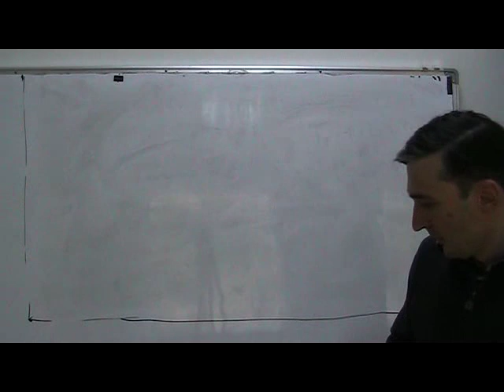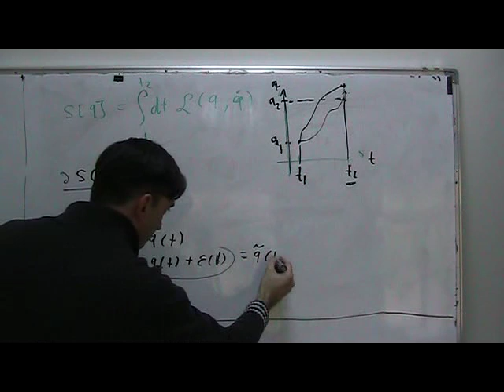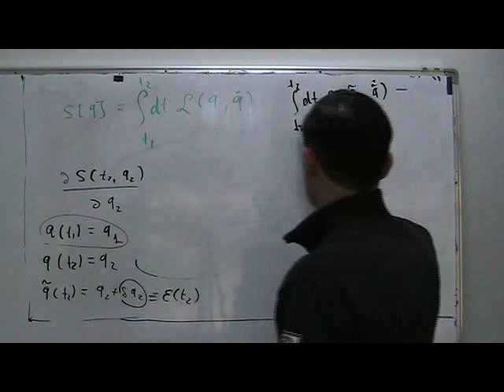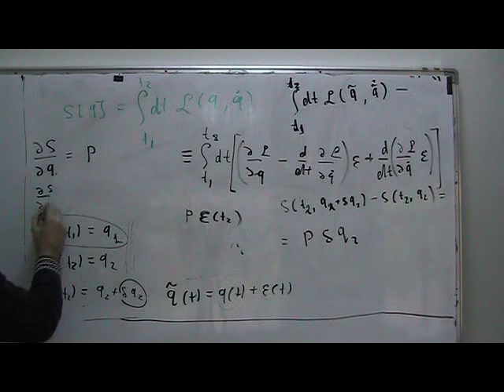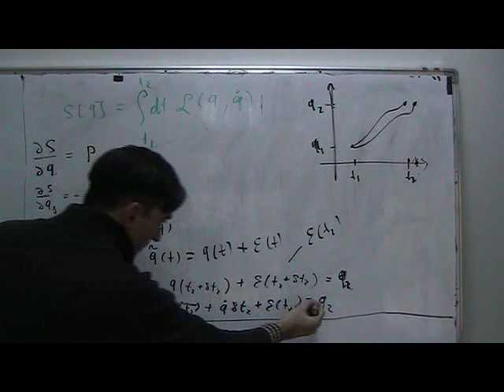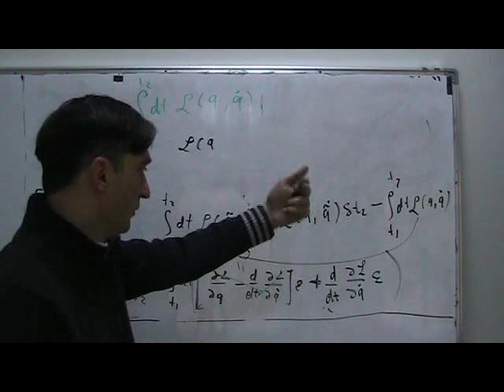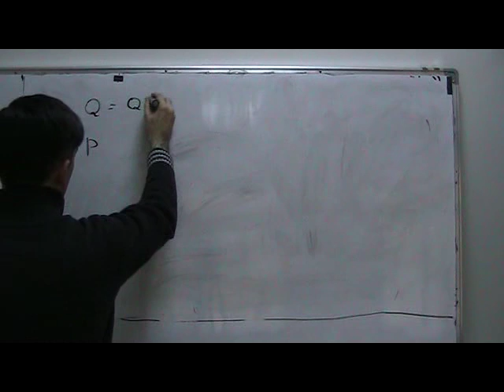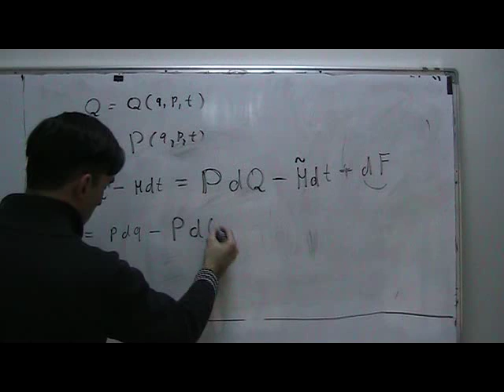მ. მაზიაშვილი, თეორ. მექანიკა, ნაწილი-8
საბაკალავრო კურსი, არჩევითი საგანი. ძირითადი სასწავლო ლიტერატურა: ვ. მამასახლისოვი და გ. ჭილაშვილი, "თეორიული ფიზიკა, ნაწილი I, მექანიკა", (თბილისი, 1982); ა. ხელაშვილი, "კლასიკური თეორიული მექანიკა", (თბილისის
უნივერსიტეტის გამომცემლობა, 2005); L. D. Landau and E. M. Lifshitz, "Mechanics", (Butterworth-
Heinemann, Oxford, 1976); H. Goldstein, Ch. Poole and J. Safko, "Classical Mechanics",
(Addison Wesley, San Francisco, 2002). დამატებითი
ლიტერატურა: V. I. Arnold, "Mathematical Methods of Classical Mechanics",
(Springer-Verlag, 1989).